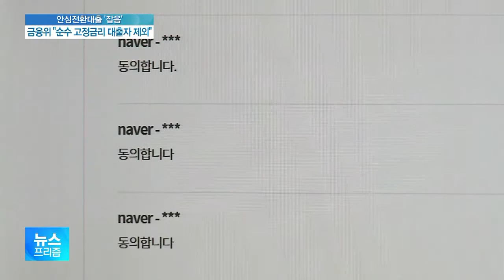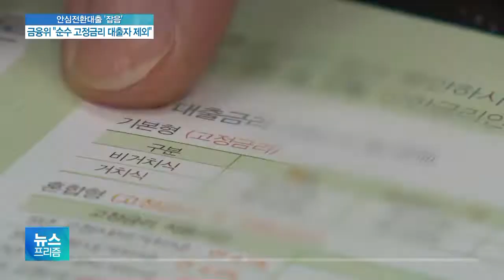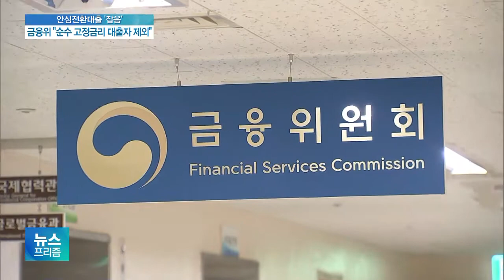안심전환 가입요건 안 바꾼다…고정금리 대출자 환승 안돼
[앵커]

정책 대출상품 중 하나인 안심전환대출이 논란의 대상이 됐습니다.

예전에 고정금리 정책상품을 받았으면 이번 대출로 갈아탈 수 없다는 제한 때문인데요.

당국은 이 제한을 풀어줄 수 없다고 밝혔지만, 다소 높은 금리의 예전 대출 상품을 이용하는 경우 별도 지원을 검토하고 있습니다.

정인아 기자가 보도합니다.

[기자]

금융위원회가 지난달 말 2차 안심전환대출 출시를 발표하자마자 청와대 국민청원 게시판에는 순수 고정금리 대출자도 가입 대상에 포함해달라는 항의글이 올라왔습니다.